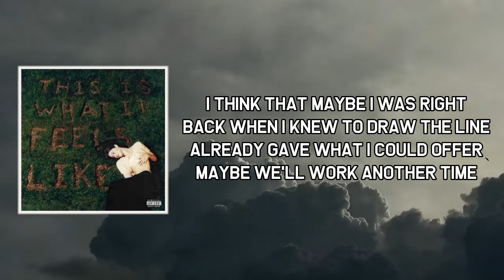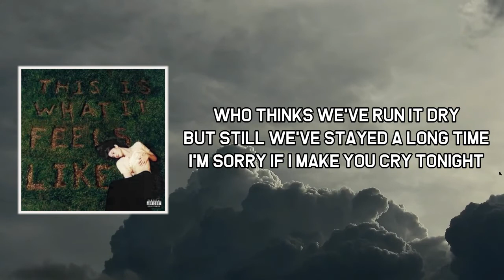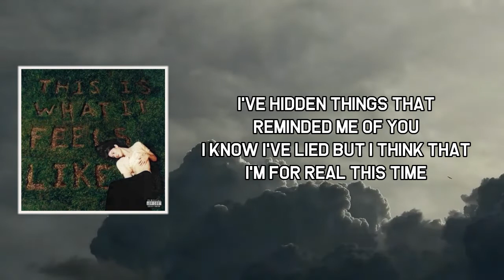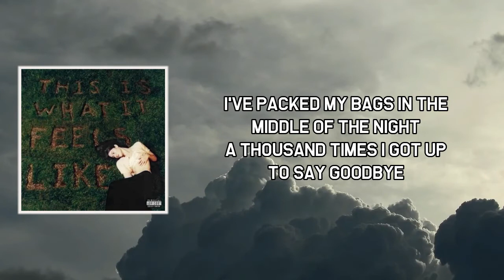For Real This Time Lyrics - Gracie Abrams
For Real This Time by Gracie Abrams
Album: This Is What It Feels Like

For Real This Time Lyrics:

[Verse 1]
I think that maybe I was right
Back when I knew to draw the line
Already gave what I could offer
Maybe we'll work another time
I guess the thought of it's enough
No goin' back or switchin' up
I really wish that I could do that
Walkin' away from you is tough

[Pre-Chorus]
I know we've run it dry
I've heard that happens sometimes
I shouldn't be surprised, should I?

[Chorus]
I've packed my bags in the middle of the night
A thousand times I got up to say goodbye
I could be wrong but I think that I'm for real this time
I've taken down all the pictures in my room
I've hidden things that reminded me of you
I know I've lied but I think that I'm for real this time

[Verse 2]
Couldn't you tell when I was off?
You never asked me what it was
I kind of hope you feel the same way
So that I'm not the only one

[Pre-Chorus]
Who thinks we've run it dry
But still we've stayed a long time
I'm sorry if I make you cry tonight

[Chorus]
'Cause I've packed my bags in the middle of the night

[Bridge]
I know that I've lied
But we're runnin' dry
Know I won't come back this time
Think that I'm for real this time